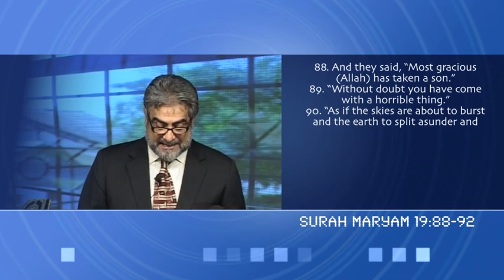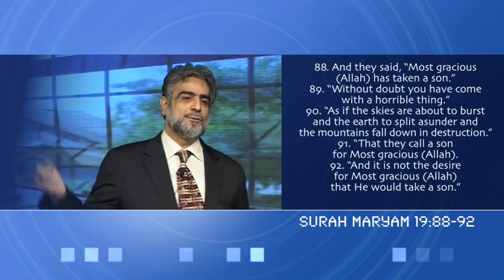Maryam / Mary p.b.u.h: Promo clip from 19:88-92 by Mohammad Shaikh 03/14 (2008)